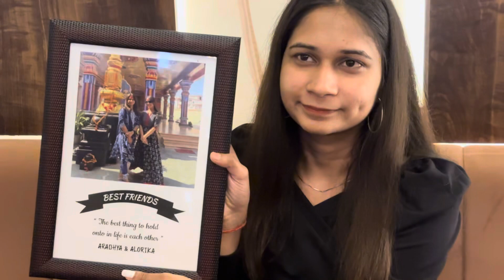Alorika ka b'day celebration 🎉🎉